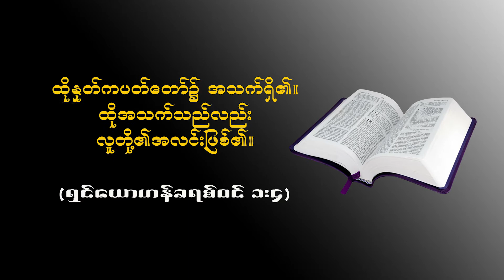22.4.2021 (Rev. U Tayza Win)